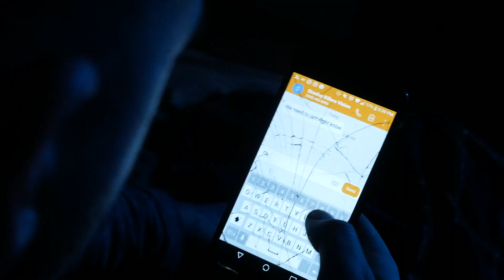The Killers Vision- The Great Emperor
My first music video done by sleepy corner!! Can download for free @
And check us out on facebook for show updates!!